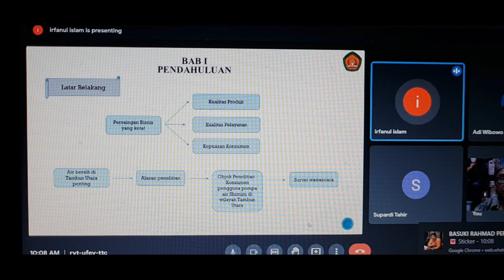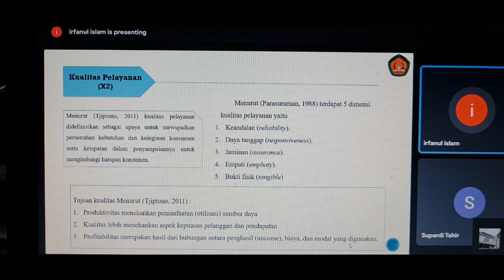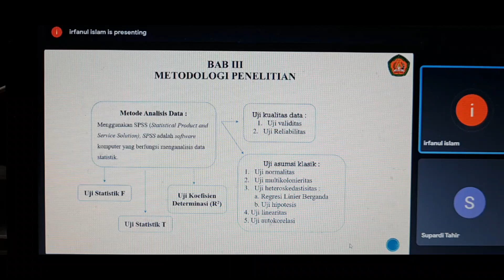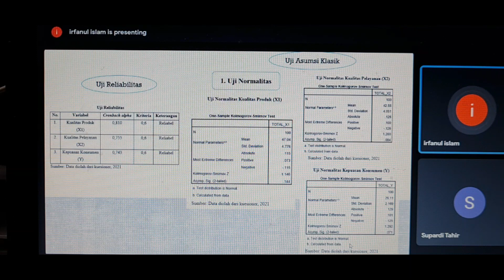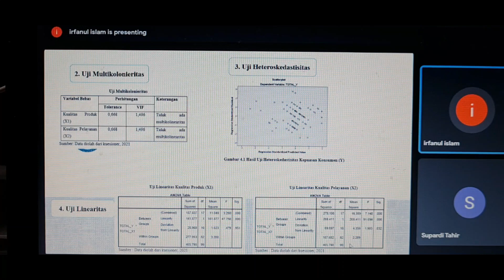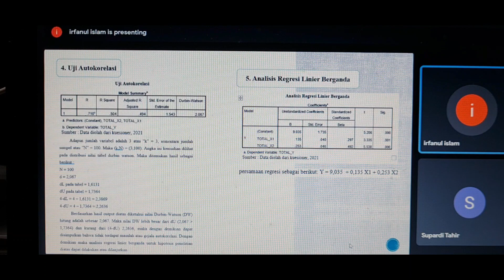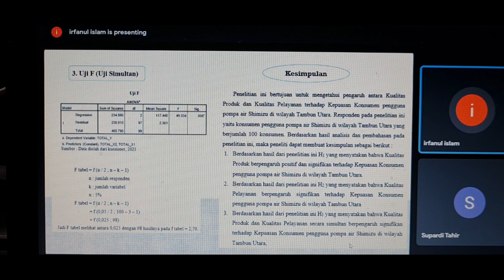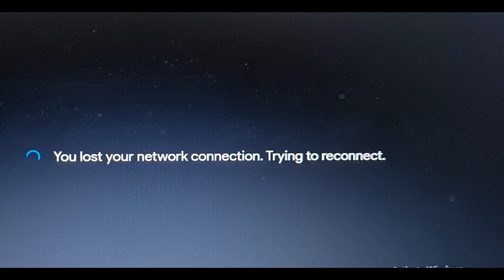Ujian Skripsi Mahasiswa S1 Manajemen UBJ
Video ini menyajikan UJian Skripsi Mahasiswa Manajemen dimasa Pandemi (tahun 2021). Jadi bisa dilihat bagaimana Ujian dengan menggunakan Zoom. Judul Skripsi:Pengaruh Kualitas Produk dan Kualitas Pelayanan Terhadap Kepuasan Konsumen Dalam Pembelian Produk Pompa Air Shimizu Di Wilayah Tambun Utara.